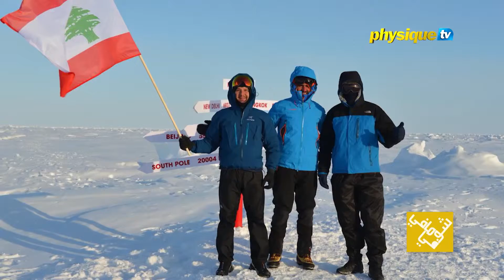حقق إمتيازك : الرياضون المستقرون في دبي يكملون ماراثون القطب الشمالي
في فقرة "حقق إمتيازك لهذا الأسبوع"، نتعرف على القصة الملهِمة للرياضيين المقيمين في دبي الذين تمكنوا من إتمام ماراثون القطب الشمالي...

لاتفوتوا برنامج شوفي مافي، كل خميس في 11 مساءً بتوقيت دولة الإمارات، على فيزيك تي في.